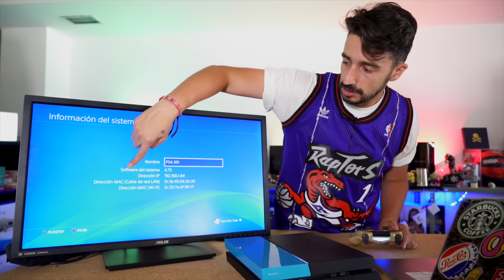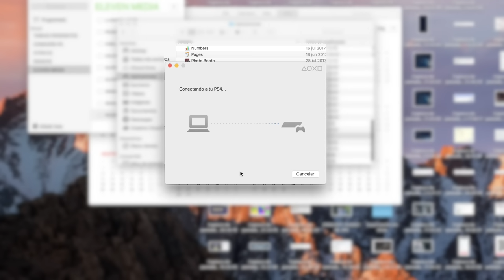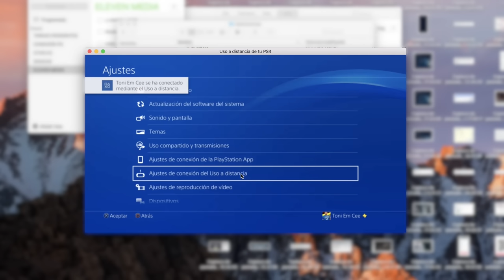Cómo jugar a PS4 en tu PC o MAC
Toniemcee nos enseña paso a paso cómo podemos jugar nuestra PS4 con la pantalla de nuestro PC o MAC.